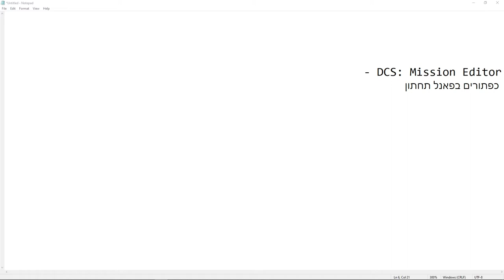DCS: Mission Editor - כפתורים בפאנל תחתון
מדריך בעברית על הכפתורים בפאנל התחתון ב Mission Editor